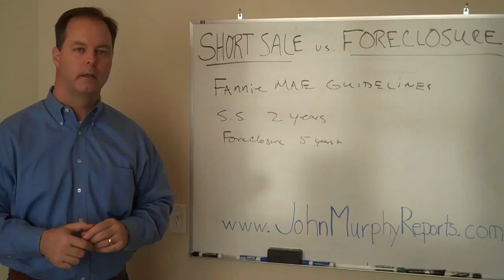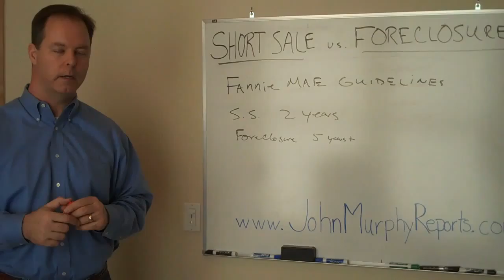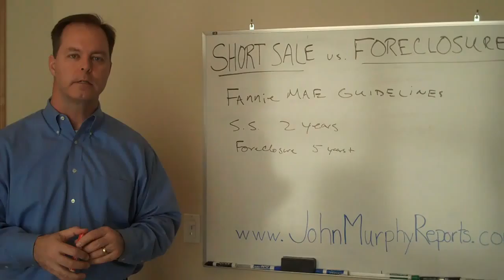John Murphy on Short Sale vs. Foreclosure